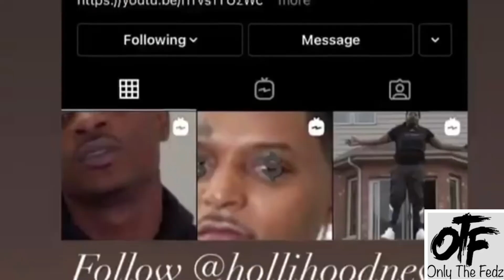“King Rob”. 11/17/2021 COMMENT VIDEO:BlackYoungsta grandmother house shot up was it because Young..